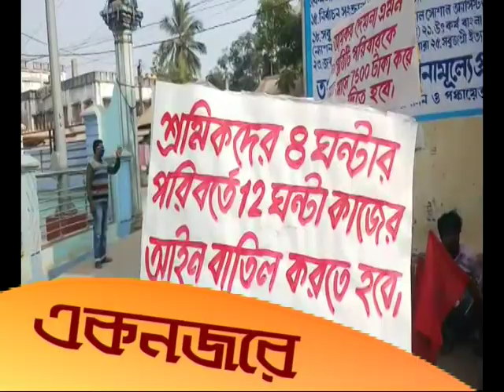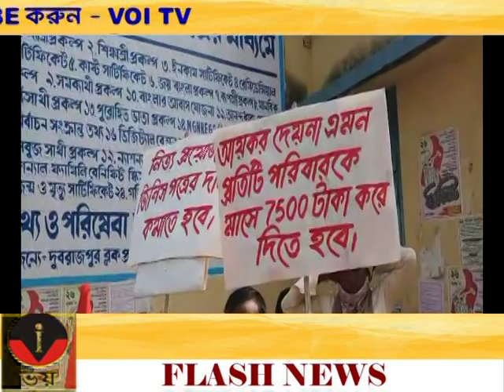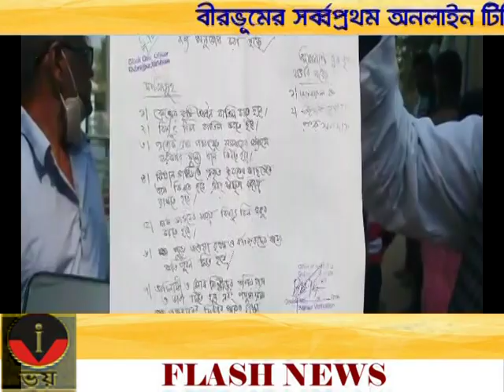VOI TV ZILLA BARTA 14.12.2020